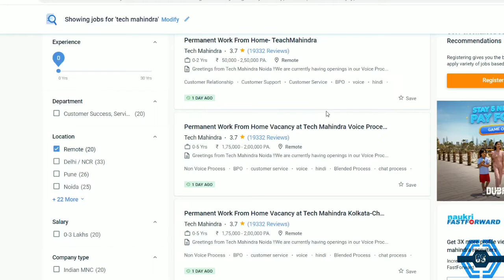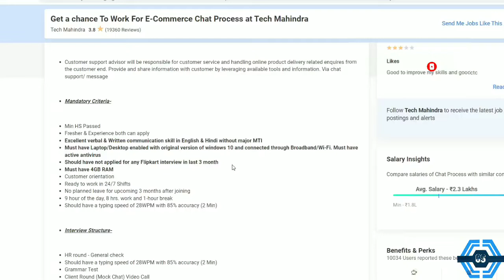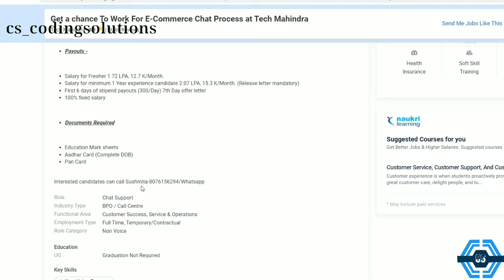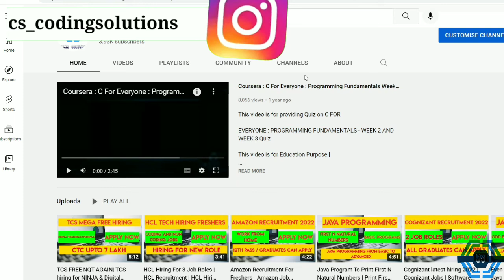Work From Home Jobs For 12th Pass | Tech Mahindra Flipkart Process Job 😍| Latest Jobs For Freshers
✔️Tech Mahindra Is Hiring For Flipkart Chat & Voice Support Role✔️

In This Video, I've Explained Latest Work From Home Jobs From Tech Mahindra Flipkart. Hurry up and Apply Now. Tech Mahindra is currently hiring 12th Pass, College Students, Freshers, Graduates, Experienced Candidates For Flipkart Chat Support Role. This is the best opportunity for you to start your career. Qualification Required:- 12th Pass, College Students, Freshers, Graduate, Experienced Candidates Is Eligible & Can Apply For This Job.